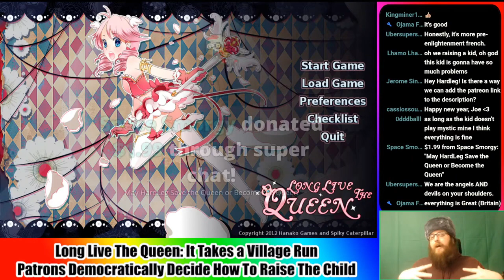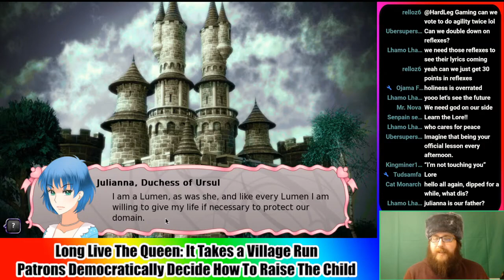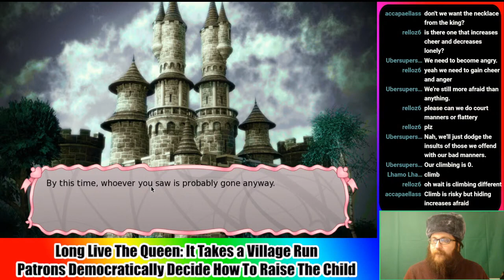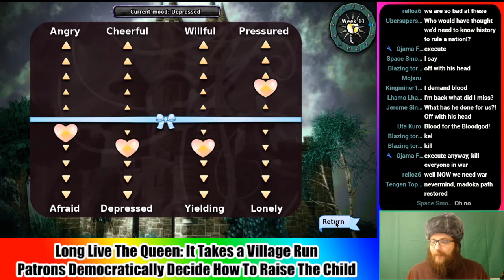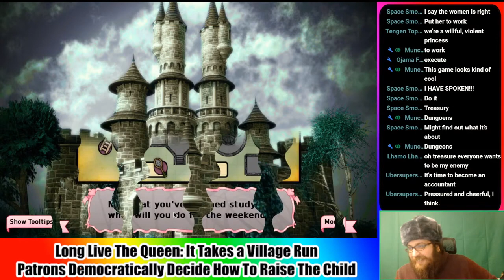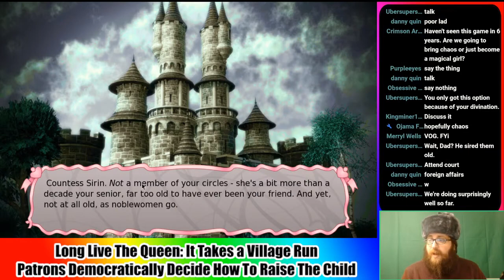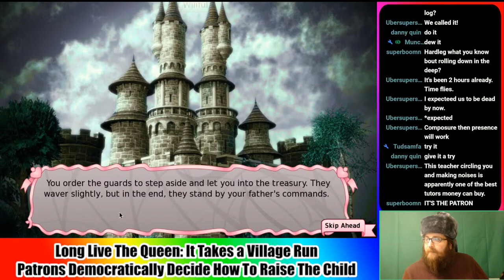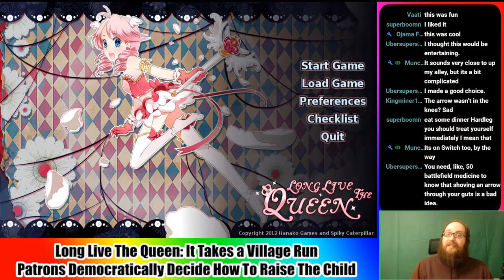Legsplay Long Live The Queen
Originally streamed January 2nd 2022
Thanks to UberSuperSloth for requesting this :)